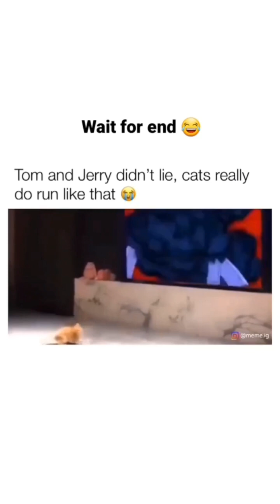Dog's caught cat| Funny cat series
Funny cat series and Naughty cats and someone unique cats serious cat naughty